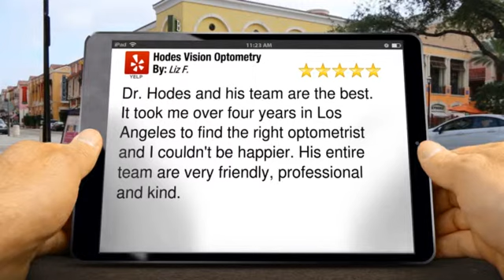Hodes Vision Optometry | Wonderful 5 Star Review by Liz F. | Dr. Corey Hodes | Los Angeles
Hodes Vision Optometry Los Angeles Wonderful 5 Star Review by Liz F. for Dr. Corey Hodes Give us a call today!

Hodes Vision Optometry Los Angeles reviews
        5 Star Rating

        Dr. Hodes and his team are the best. It took me over four years in Los Angeles to find the right optometrist and I couldn't be happier. His entire team are very friendly, professional and kind.

        Hodes Vision Optometry
        Dr. Corey Hodes
        10511 W Pico Blvd
        Los Angeles CA
        90064